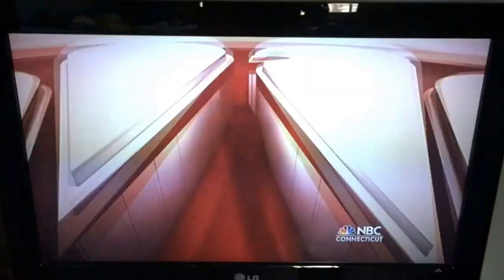WVIT: "Paris Terror: Dateline Special Edition" Close/"NBC Connecticut 11PM News" Breaking News Open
WVIT is the NBC-owned-and-operated station for Hartford/New Haven, CT (and is the DMA's  only network O&O station). The news anchors of "NBC Connecticut News at 11PM" are Gerry Brooks and Keisha Grant. The news music is "The NBC Collection" by Gari Music with an unknown voiceover. This was on the nigh of the Terror in Paris.